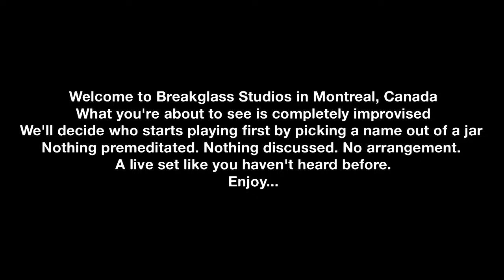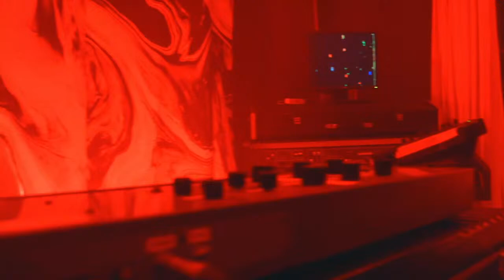Busty and the Bass - Live From Breakglass (December 1)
Join Busty and the Bass for the first video in their livestream series that will take place nightly from December 1st-3rd. Each livestream in the “Word Tour” series will be entirely improvisational, centering the ensemble’s roots in avant experimental jazz dating back to their conception in McGill University’s acclaimed jazz program.